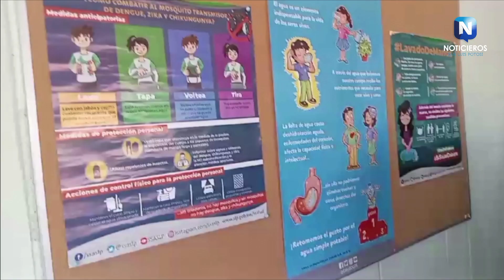EN SOLEDAD DE GRACIANO SÁNCHEZ SE LLEVÓ A CABO LA "FERIA DE LA SALUD"